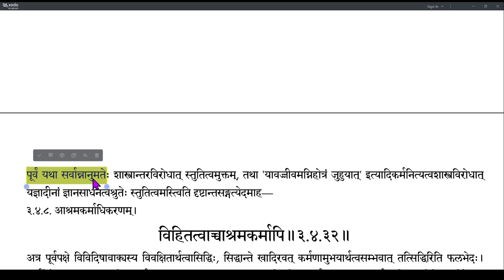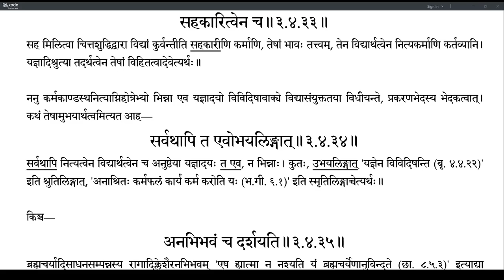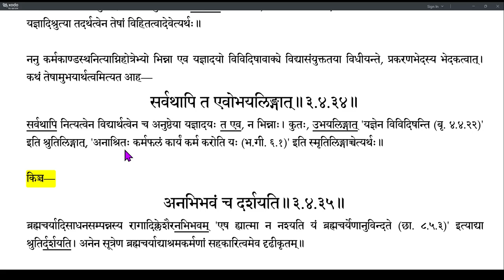Brahmatattvaprakashika 156 (3.4.32-3.4.34)